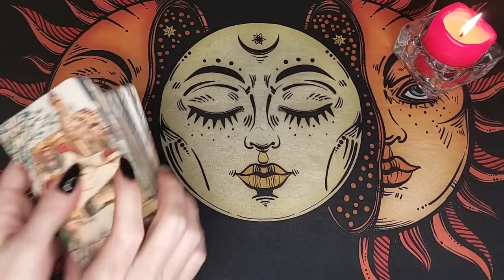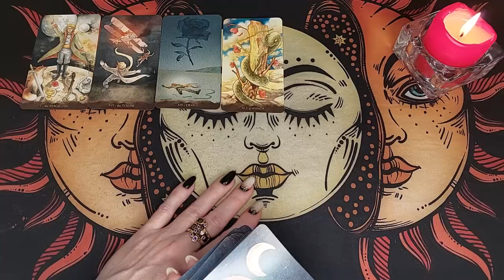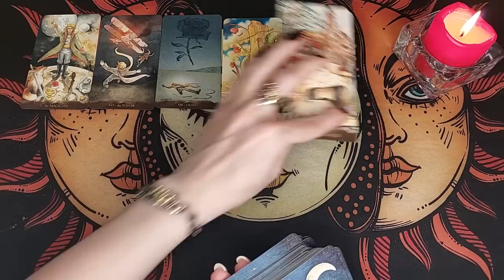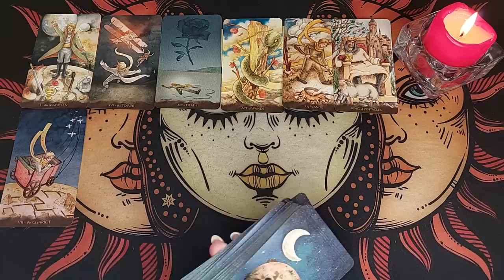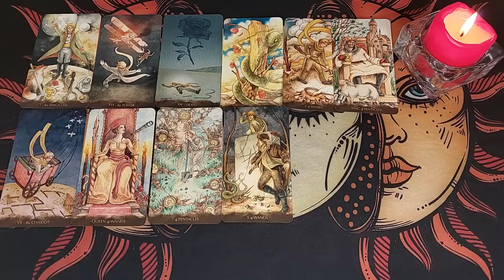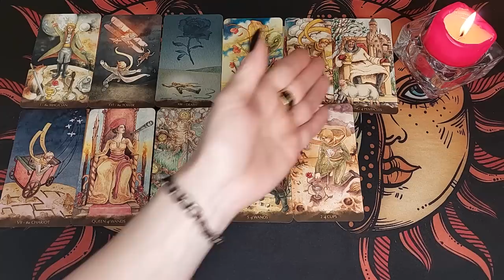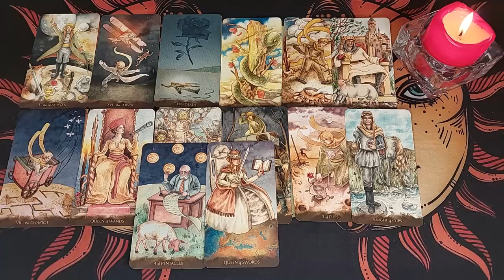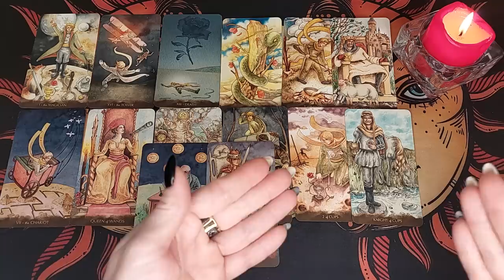ОН и ВЫ⚡🥂 Чему быть, того не миновать! Что приготовила судьба? Расклад таро. Life-taro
Всем привет! Вы на канале лайф таро Надежда (Life-TARO Надежда). Сегодня сделаем общий расклад на картах таро. Это гадание на отношения и любовь! Посмотрим чему быть, того не миновать! Что приготовила судьба? Что ждет ваши отношения? Он и вы. Его мысли о тебе? Что он думает о тебе?  Это точное гадание, но расклад таро общий!  Поэтому настраивайтесь интуитивно на карты таро и знаки судьбы, чтобы узнать его мысли и чувства. Слушайте свою интуицию и подсказки карт таро! Таро прогноз для Вас!

Колода - таро Маленького Принца

Не забывайте пожалуйста - это общий расклад , поэтому может резонировать не с каждым! Онлайн расклад предназначен для вашего саморазвития, получения совета и проведения досуга! Гадание на таро в формате общего расклада предназначены для развлекательных и познавательных целей! Не всегда расклад резонирует целиком. Включайте свою интуицию и выбирайте ту информацию, которая касается именно Вас🙏